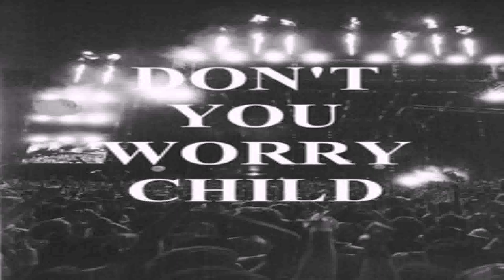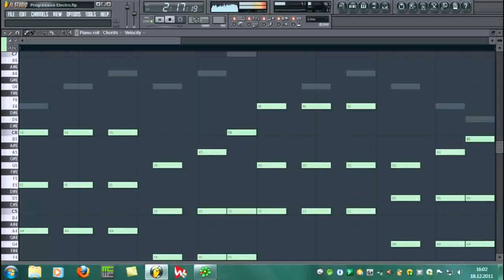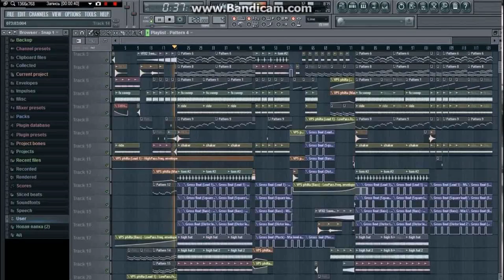Swedish House Mafia Style Music (see description) (see description)